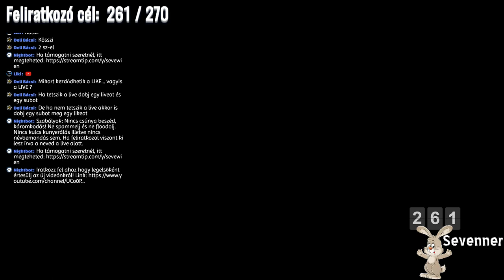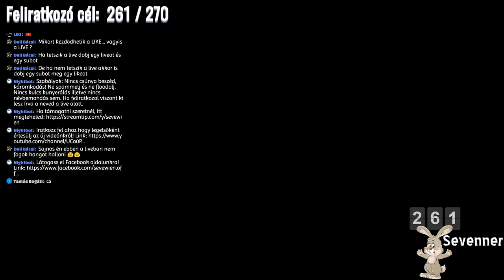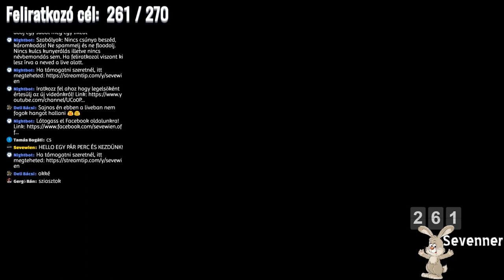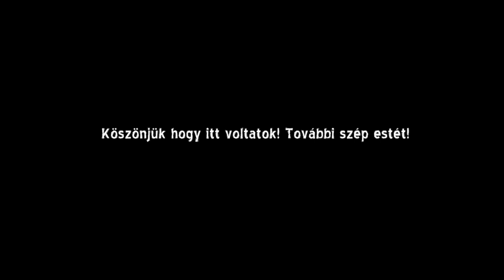NE KATTINTS RÁ! - Night Live #4 | MesterMC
TÁMOGATÁSI LEHETŐSÉG

▼▼ Elérgetőségek▼▼

●●● Rockstar Club: Sevewien
●●● Steam: Szalay_Arnold
●●● Origin: Sevewien

▼▼ Infók ▼▼

●●●Live & videó felvevő program: Open Broadcasting Software 1080p 60fps
●●● Videó szerkesztés: Adobe Premiere Pro CC 2014
●●● Webkamera: Prestigio Full HD 1080p
●●● Fejhallgató: Asus Strix 2.0

▼▼ Gépem specifikációi ▼▼

●●● Ram: Kingston Fury 8GB
●●● Videókártya: GTX 750 (Hamarosan fejlesztve lesz)
●●● Processzor: i5 4590
●●● Alaplap: Asus B85-MG
●●● Hűtés: Gyári
●●● Táp: 500W (Pontosan nem tudom)
●●● Ház: Cooler Master Elite Knight 350
●●● Tárhely: 1TB HDD
●●● Operációs rendszer: Windows 10 Pro 64-bit

▼▼ Videós cuccaim▼▼

●●● Kamerám: Canon EOS 1300D
●●● Objektív: EF-S 18-55mm f/3.5-5.6 IS II
●●● + 32 GB Tárhely

Köszönöm hogy itt voltál, gyere máskor is!

Üdv.:
Sevewien